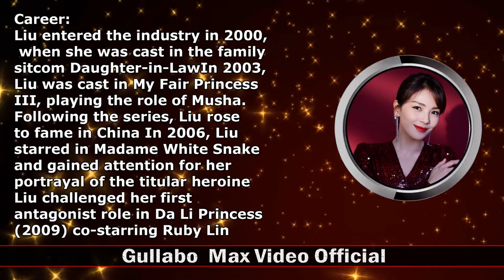Liu Tao Lifestyle/Husband/Children/Boyfriend/Hobbies 2020